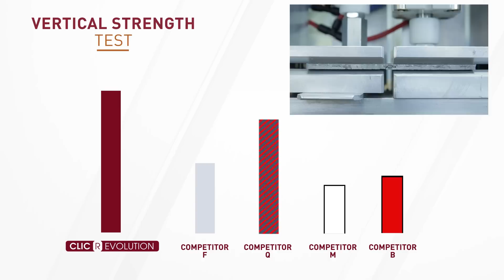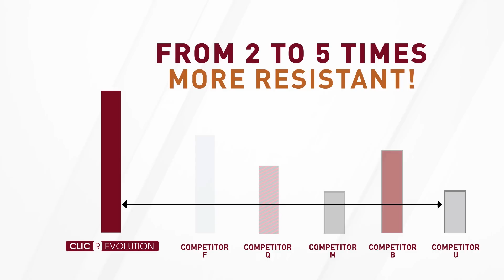[Gerflor] Creation Clic: nuovo Clic 2016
Il nuovo Clic by Gerflor è un sistema ancora più performante. La nuova tecnologia m